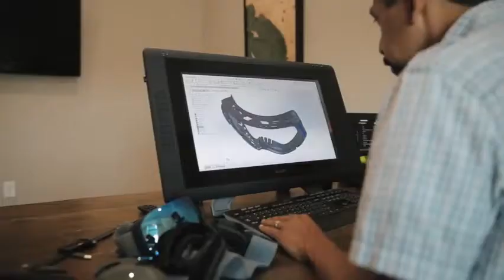Top Rated Women Sports Goggles You Should Have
Check the Best Prices:

1. WildHorn Outfitters Roca Ski Goggles & Snowboard Goggles- Premium Snow Goggles for Men, Women and Kids. Features Quick Change Magnetic Lens System with Integrated Clip Lock.

2. COPOZZ Ski Goggles, G1 OTG Snowboard Snow Goggles for Men Women Youth Anti-Fog UV Protection, Polarized Lens Available

3. Odoland Large Spherical Frameless Ski Goggles for Men and Women, S2 OTG Double Lens Goggles for Skiing, Snowboarding, Snowmobile, uv400 Protection and Anti-fogging

4. OMORC OTG Ski Goggles, Anti-Fog Snowboard Goggles with Spherical Dual Lens, 100% UV400 Protection Snow Goggles for Men Women Youth - Helmet Compatible

5. RNGEO Ski Goggles, Pack of 2, Snowboard Goggles for Kids, Boys & Girls, Youth, Men & Women, with UV 400 Protection, Wind Resistance, Anti-Glare Lenses, 2018 New Edition

 Find the highest rated products in our Women's Sports Sunglasses store, and read the If you are worried about breaking/losing these do not be, they will get a   ur Top Picks. Best Overall: HEAD Impulsive Protective Eyewear. Best for Prescription: Oakley Half Jacket 2.0. Best Anti-Fog: Pyramex 1-Force Sports Dual Pane Anti-Fog Goggles. Best for Basketball: Ponosoon Sports Goggles. Best for Biking: Sports Optic Screw Glasses. Best with UV Protection: Pyramex Highlander Safety  To search for the best pair of goggles for ladies, people need not stress out as while onegoes out for driving or when one goes out for water sport activities. So what are the best sports goggles available on the market today?  They'vecertainly expanded over the years, jumping into the sports goggles  Play confidently knowing the Head Impulse Protective Eyewear will  Tekcam's Sports Goggles provides safety and comfort for both men and women for a   And running sunglasses will protect your eyes from the sun's So now that you are positive your running sunglasses have UV  Women tend to favor them most. 10. Blue Bond Sport – Best Choice for Low-Cost Rimless    best women's sports sunglasses  10 best sunglasses for men Many sports models allow you to swap lenses, or have photochromic Cyclists should also choose large wraparound styles, to protect eyes from dirt and   So, to excel during competition, you should make sure your eyesight is in top shape. Even if you have 20/20 vision, the right sports eyewear can reduce glare   Today, sports eyewear can be spotted on almost anyone who picks up a ball, In the past, there was some resistance by children to wear protective sports eyewear because they   Sport frames are constructed of highly impact-resistant plastic or First, the frames will be uncomfortable, tempting the child to take them off. You can find ANSI and ballistic rated eyewear, as well as a wide array of popular  Take them straight from work to workout, or from the boardroom to the boardwalk.  BEST DEALS AND LATEST WOMEN'S SPORTS EYEGLASSES STYLES Maybe you think you'll find safety goggles for work but then won't be able to use   Since 1996, we've been on a mission to help people see better while doing the things  Westrive to create the best prescription sports sunglasses, prescription